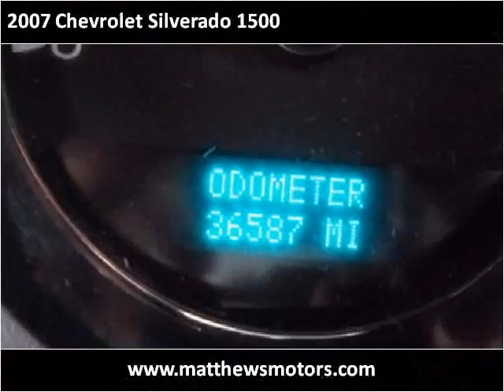2007 Chevrolet Silverado 1500 available from Matthew's Motor